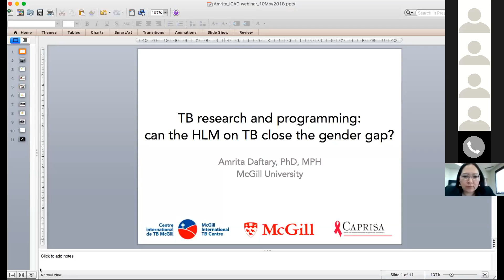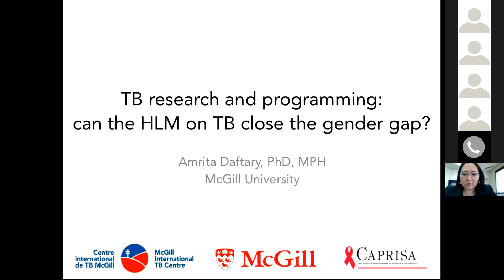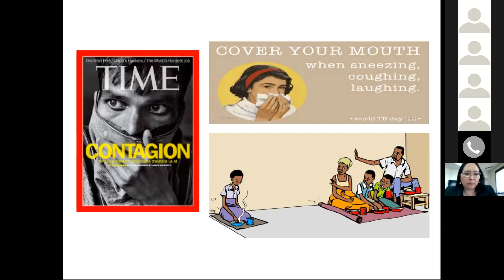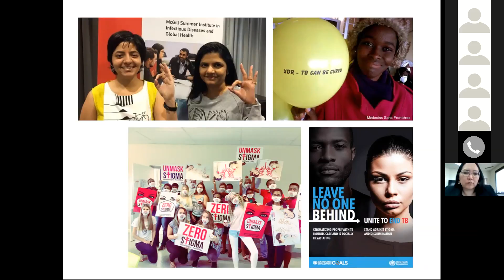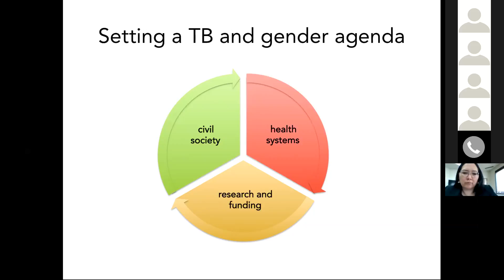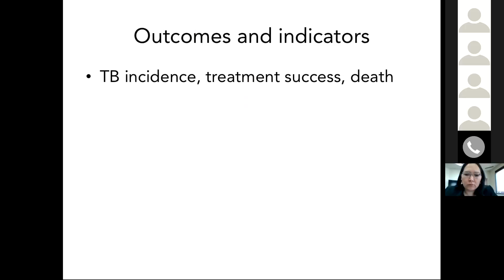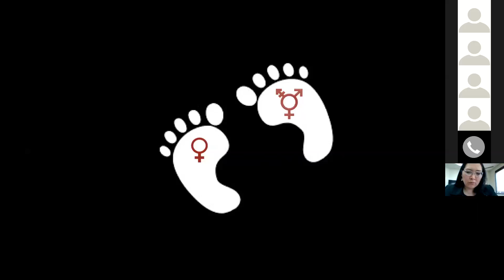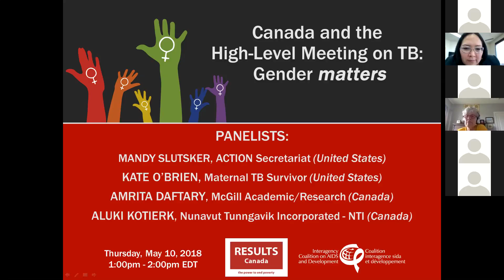Canada and the HLM on TB: Gender matters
Why does gender matter in the fight to end the TB epidemic?
How does TB affect women and maternal health?
Gender is a key priority for the Canadian government, how can Canada take a leadership role in the TB response?
What role does Canadian civil society have to play?

Panelists:

    Mandy Slutsker, ACTION Secretariat (United States)

    Kate O’Brien, Maternal TB Survivor (United States)

    Amrita Daftary, McGill Academic/Research (Canada)

    Aluki Kotierk, Nunavut Tunngavik Incorporated - NTI (Canada)

Gender and TB:

Gender is an area often neglected by those seeking to end the TB epidemic. While men tend to disproportionately contract the disease, TB has a significant impact on women worldwide. TB is one of the top five leading causes of death among women aged 20-59. In some regions such as Sub-Saharan Africa, these numbers are even higher, where TB is the third leading cause of death for women.

While the international community is starting to acknowledge the importance of addressing women and TB, few models, best practices, or funding schemes support TB interventions that meaningfully engage or focus on women. Canada has solidified its position as a global leader on promoting gender equity through its Feminist International Assistance Policy. To continue its commitment, Canada can ensure it takes a leadership role at the upcoming UN High-Level Meeting on TB so that moving forward, better consideration of gender dimensions can help to improve the prevention and treatment of TB on a global scale.

The High-Level Meeting on TB:

Tuberculosis (TB) is the world’s leading infectious killer, claiming 1.7 million lives every year. Our global progress to fight the disease is off-track and requires serious and dedicated global political leadership. In September 2018, the United Nations (UN) will hold a high-level meeting on TB. The UN High-Level Meeting (HLM) on TB is a crucial opportunity to bolster and align world leaders’ commitments to tackling TB. With TB the primary cause of death of those living with HIV/AIDS, the impact that the HLM will have is significant not only for the TB community but the HIV community.